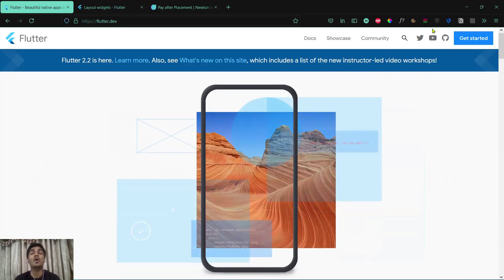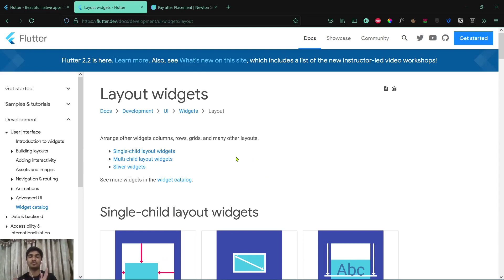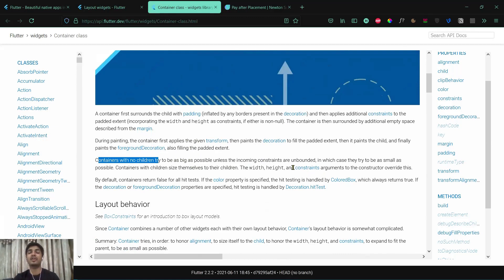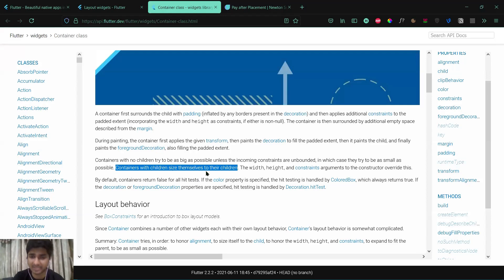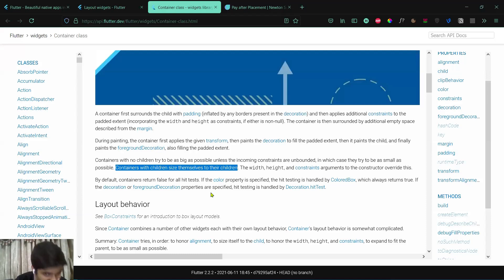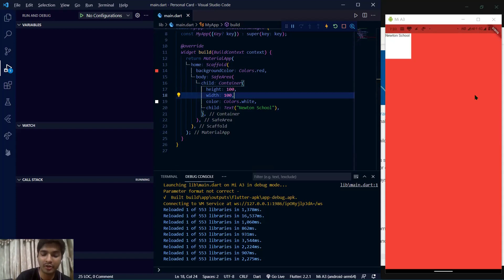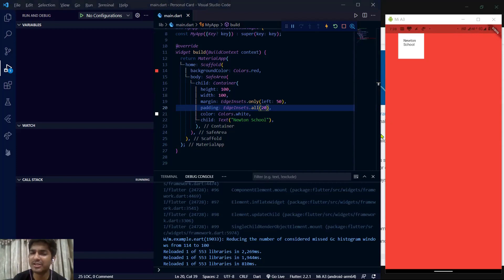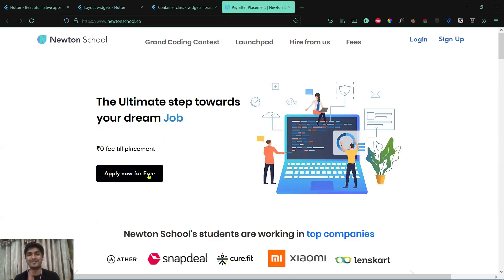Container Widget | Hindi | Newton School | Harsh Jhunjhunuwala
In this video the importance and usage of container widget has been shown and demonstrated.
I regularly notify about Job realated updates on LinkedIn.